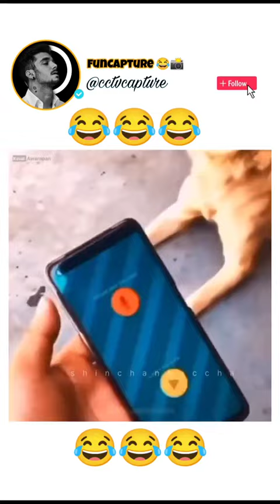Funny Dog Friendship Talk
Let's EnjoyMy Animals Videos